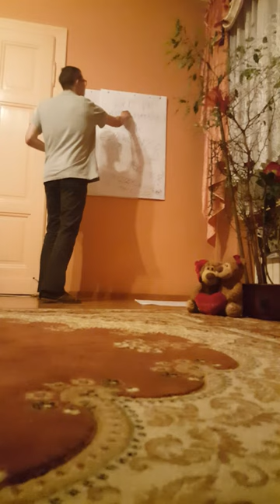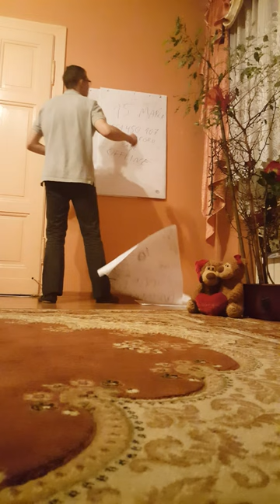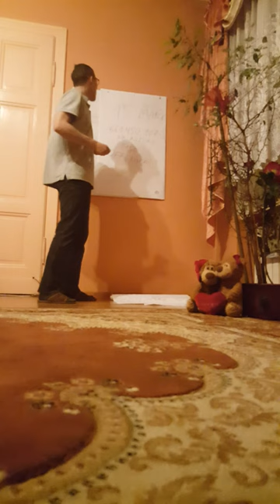Obudź się Polsko